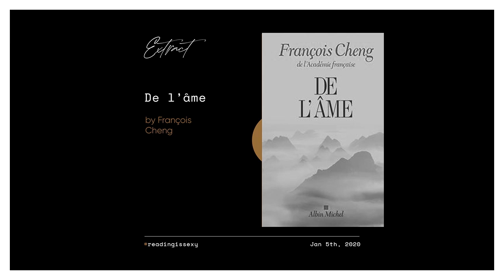#5 - De l'âme - Reading is Sexy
Welcome in the Reading is Sexy Club!
Here, every day at 7am, you will find an extract of a book in French!

Today's video is an extract of De l'âme by François Cheng.
Have you already read it? Tell me in comment :)

Feel free to join the Facebook private group and share your own extracts.
Let's build a community of book lovers where everybody can exchange about books & participate in the choice of the next extracts to be read!

Hope you have enjoyed this extract and see you tomorrow.
Reading is sexy, your daily dose of french literature ♡